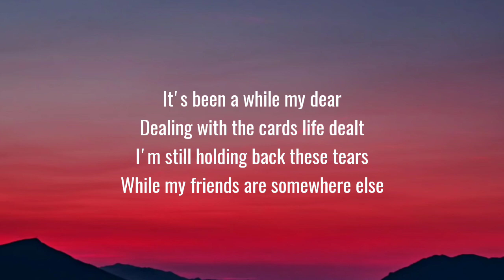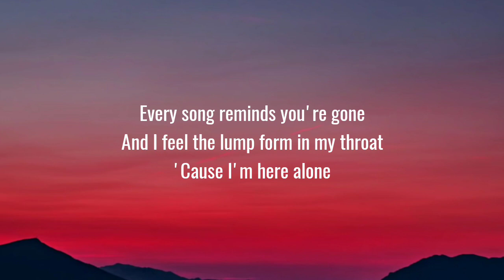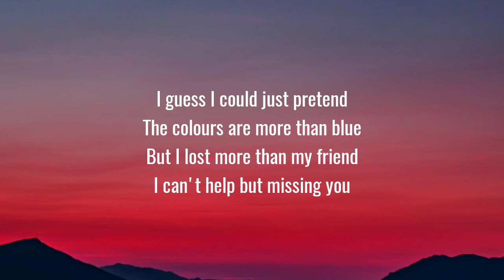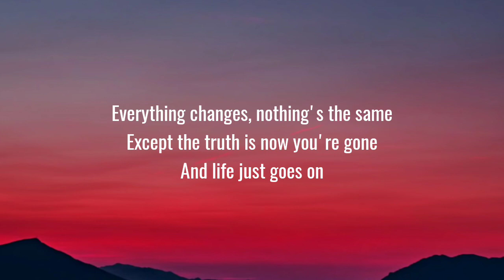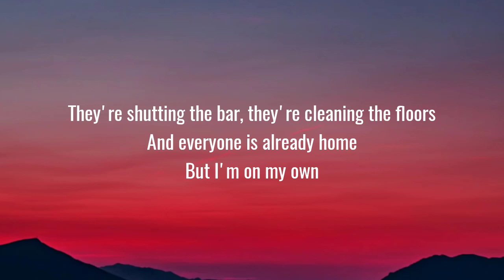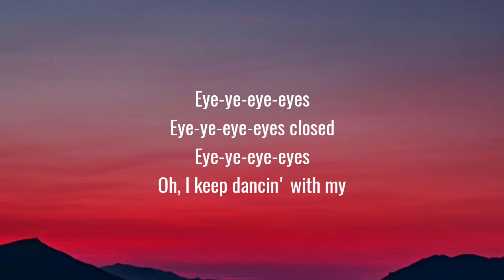Ed Sheeran - Eyes Closed (Lyrics)